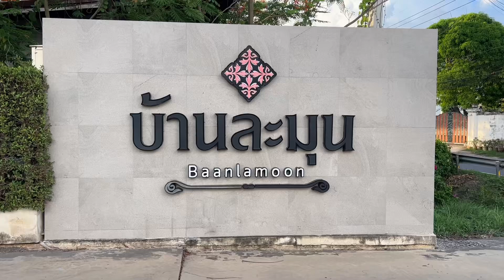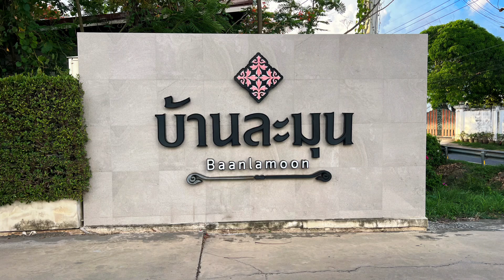Baanlamoon บ้านละมุน ที่พักราชบุรี ราคาถูก